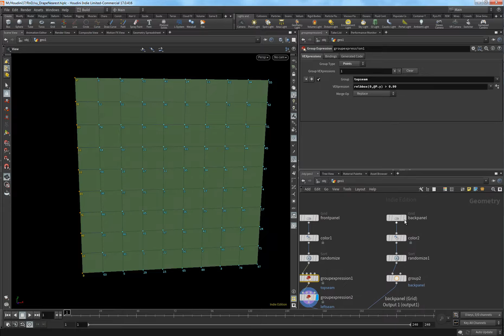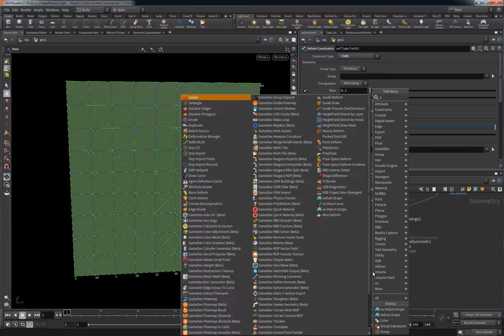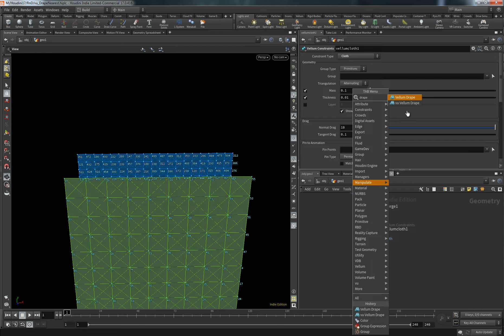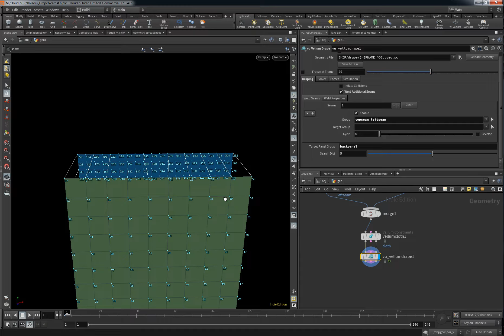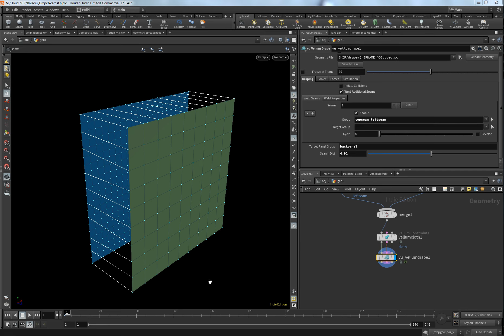VellumAutoDrape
H17 Vellum Drape Automatch
(link in Houdini page below)